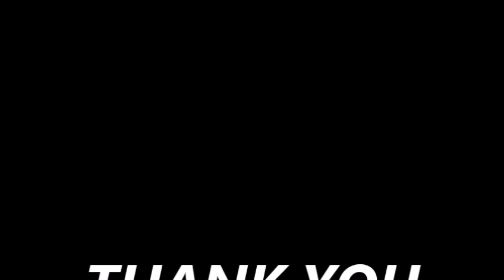garden design have bridge